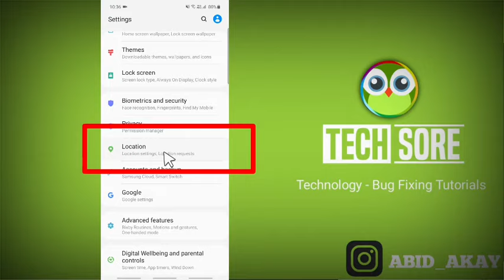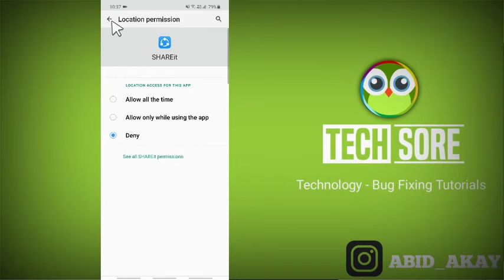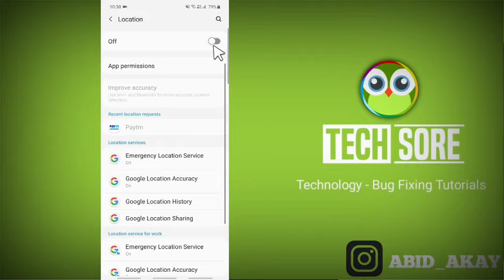Samsung Phone || Location & Map Setting M51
iss Video me maine bataya hau agar apke samsung phone me apko location setting karna hai to ye video apke liye hai.

Talk soon,
Abid Akay